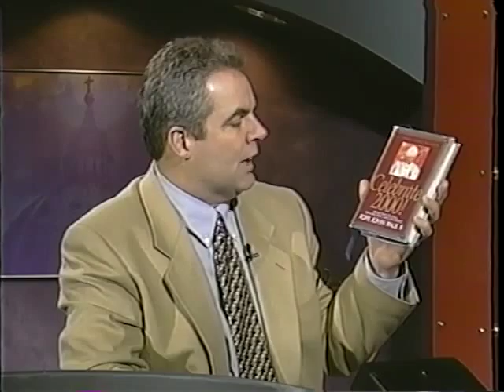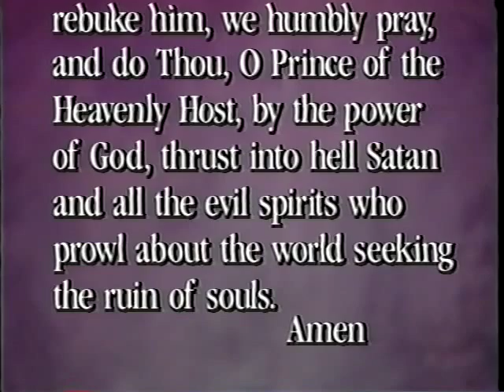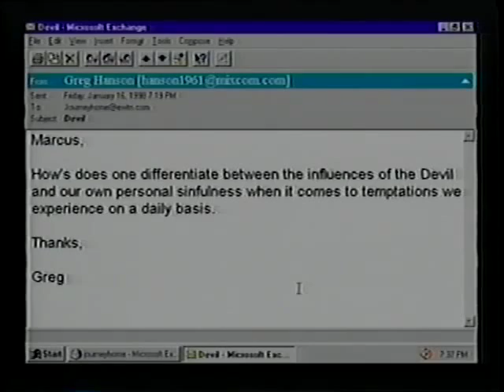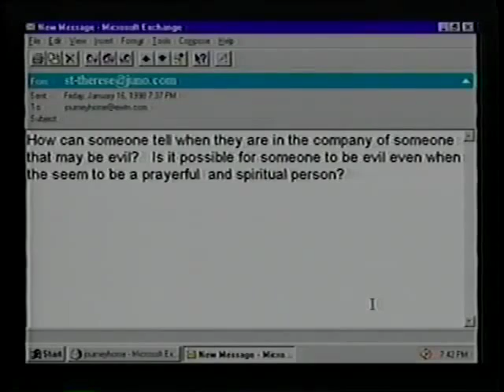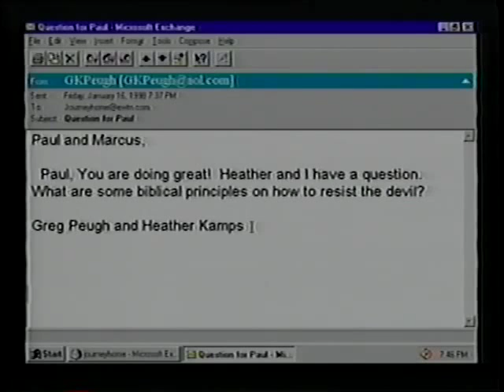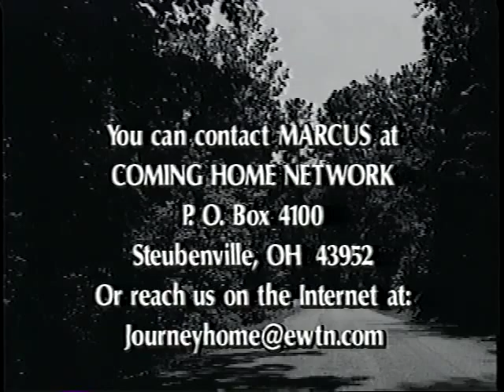Paul Thigpen: Former Pentecostal & Methodist Minister - The Journey Home Program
Paul was brought up Presbyterian but at the age of 12 became an atheist. As a senior in high school he was brought back to Christ through a frightening experience with the demonic. Marcus and Paul discuss the reality of evil and the Devil.